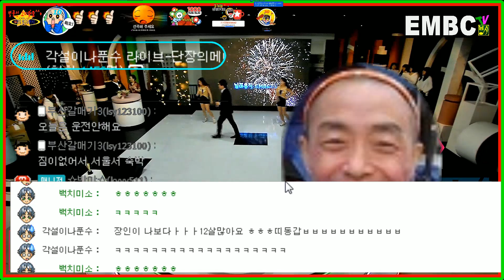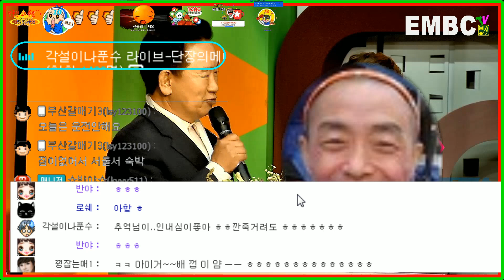2019 05 13 각설이나푼수라이브 ~ 28살아래 베리공주와의 사연, KPOP 음악방송, 전화라이브, 전화노래방, 티소노래방, 마이엠노래방, 7080음악듣기, mym, 님아뮤직,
방송문의 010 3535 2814 와보소국장